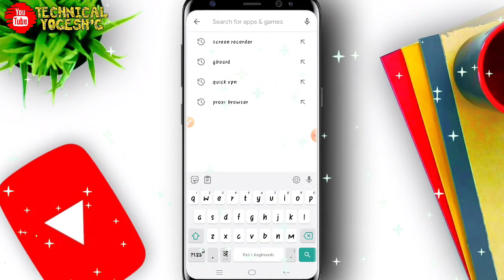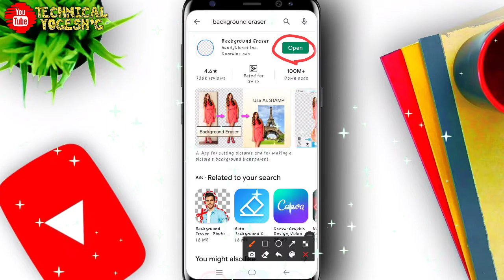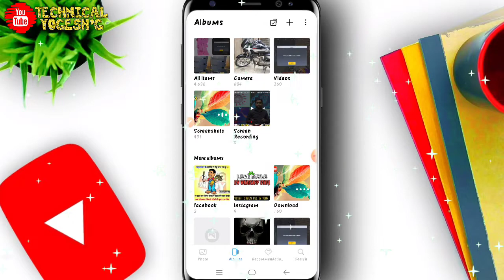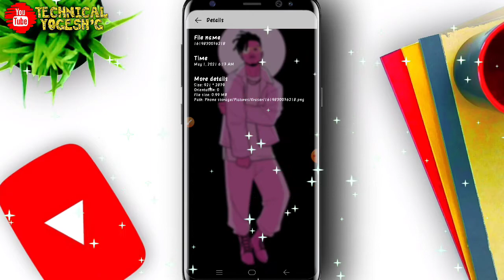🔴Live Proof | Make png image in one click || How to make png image in pixellab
TECHNICAL YOGESH'G

एक क्लिक में PNG image बनाना सीखे || How to make png image in pixellab || TECHNICAL YOGESH'G